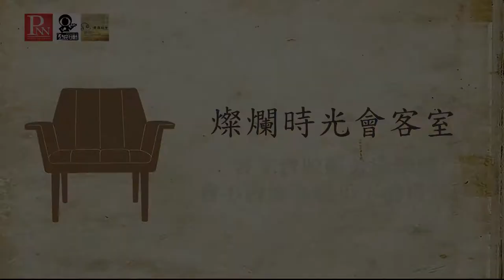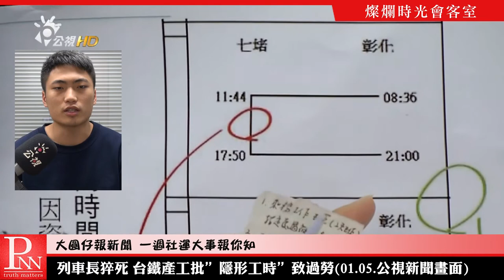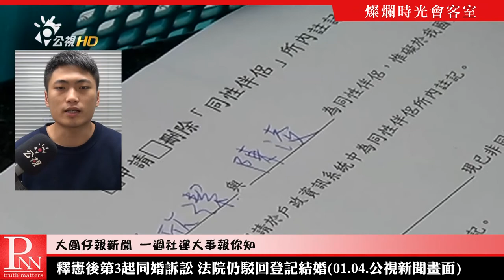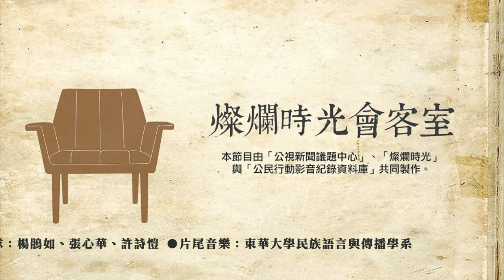2018 0107 燦爛時光會客室#182 客家台脫離公廣集團 會不會淪為貓爪下的夜鶯│林福岳